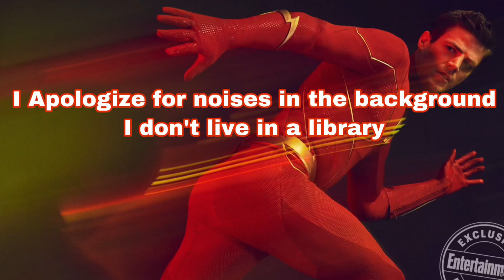The Flash 6x01 Trailer Breakdown - Barry Gets Visions Of CRISIS! SPOİLER Character Returns!